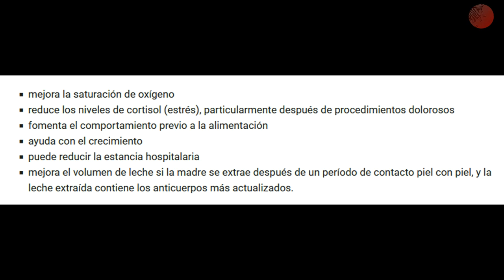El Robo del Bebé de Mila - 02 (12/03/2020)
"No es tu hijo" Eso dijeron a Mila después de dar a luz. Un protocolo inhumano se pone en marcha por un falso resultado en un análisis, poniendo en marcha un mecanismo implacable que busca desvincular a madre e hijo cuanto antes. El de Mila es uno de los pocos casos que resuelven favorablemente para los hijos y progenitores y los motivos alegados para el desamparo se revelaron falsos, pero de todas formas cuesta imaginar cualquier escenario en que una intervencion de los Servicios de "protección" del menor justificase el apartar a un recien nacido de su madre impidiendo el contacto natural y fundamental entre madre e hijo. Actitudes y protocolos desproporcionados que constituyen una verdadera tortura y un atentado contra la salud física, mental y emocional de  madres y bebés... Una tortura llevada a cabo por "profesionales" a la vez que piden "respeto" a sus víctimas.

Según parece los Servicios antiSociales ordenan y mandan y tiener poder sobre médicos y personal sanitario (así como por encima de jueces, cuerpos de seguridad, políticos, medios de comunicación y la sociedad en general) Aunque la sensación es que todo el mundo prefiere lavarse las manos y mirar para otro lado cuando en realidad ningún médico debería de participar de la bárbara tortura de apartar a un recién nacido del pecho de su madre por más que un funcionario así lo ordene. "Primum Non Nocere" Según nos dicen.

Seguimos exponiendo esta realidad en la esperanza de que pronto la sociedad se haga consciente de hasta que punto llega esta corrupción y este desastre y exija en masa el final de estas prácticas inhumanas.

Enviamos todas nuestras energías a todos los niños, madres, padres y familiares afectados por esta lacra de los servicios antisociales.

y comparte los vídeos para ayudarnos a acabar con estas terribles injusticias. Entre todos podemos conseguirlo.